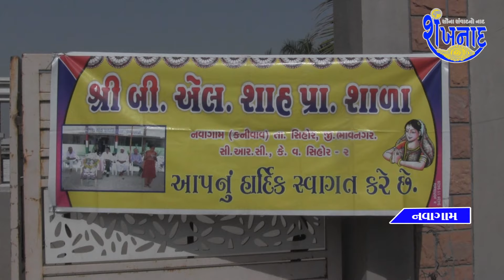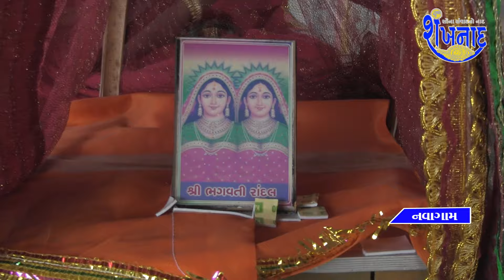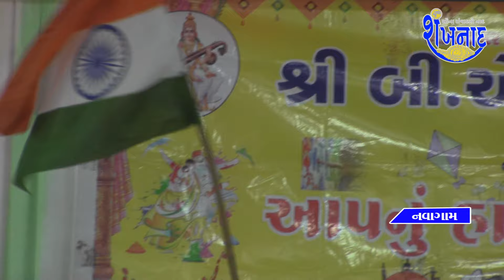સિહોર નવાગામ સરકારી પ્રાથમિક શાળા માં શ્રી બી.એલ. શાહ.. શાળા ખાતે કાર્યક્રમ યોજાઇ ગયો હતો.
👉 સવારે 8:00 કલાકે
👉સવારે 10:00 કલાકે
👉બપોરના 12:30 કલાકે
👉સાંજે 5:00 કલાકે
👉રાત્રીના 8:00 કલાકે
👉રાત્રીના 11:00 કલાકે